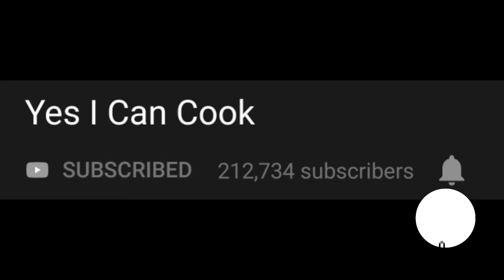6 FAST FOOD RECIPES You Can Make At Home by (YES I CAN COOK)